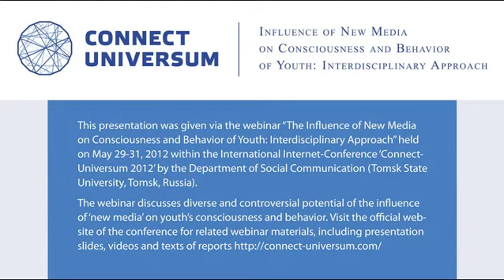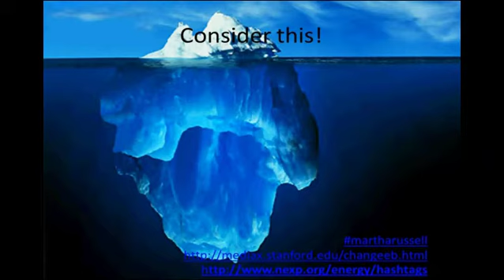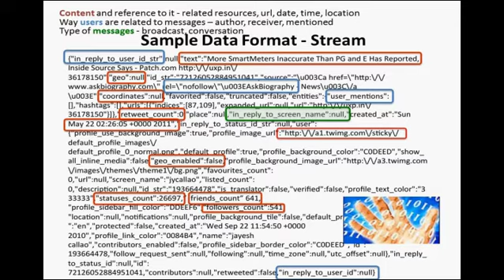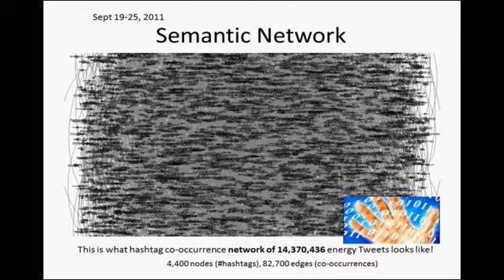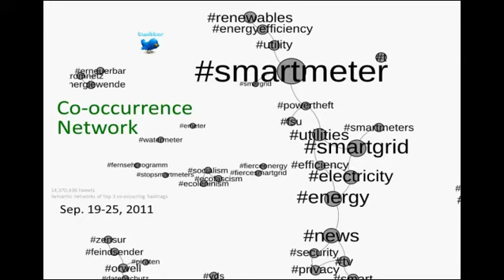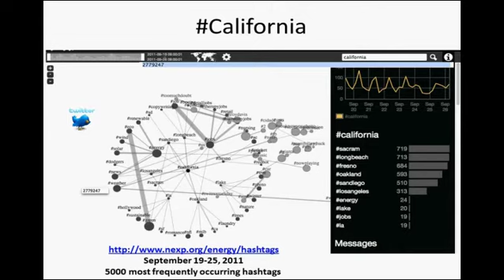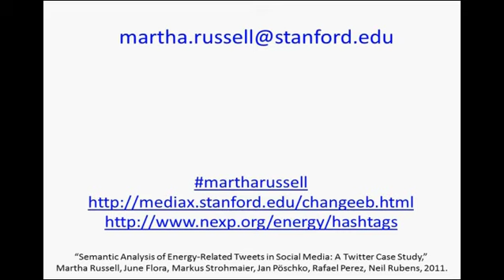Martha Russell presentation on Connect-universum 2012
This presentation was given via the webinar "The Influence of New Media on Consciousness and Behavior of Youth: Interdisciplinary Approach" held on May 29-31, 2012 within the International Internet-Conference 'Connect-Universum 2012' by the Department of Social Communication (Tomsk State University, Tomsk, Russia)
The webinar discusses diverse and controversial potential of the influence of 'new media' on youth's consciousness and behavior.